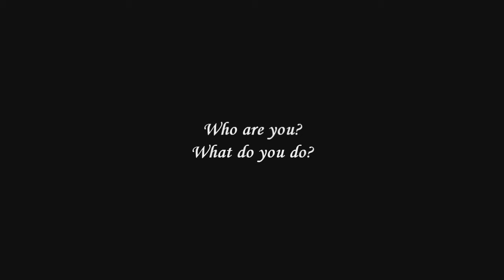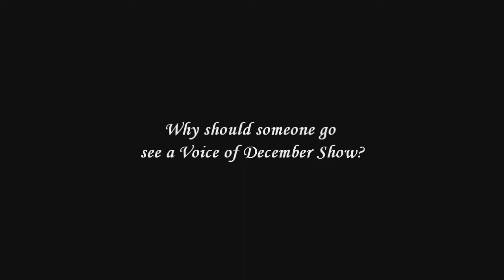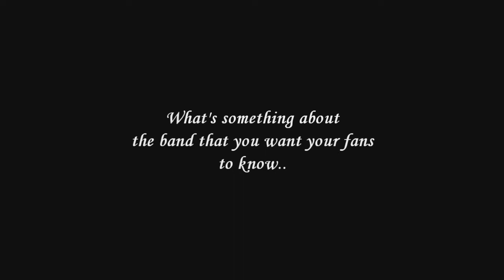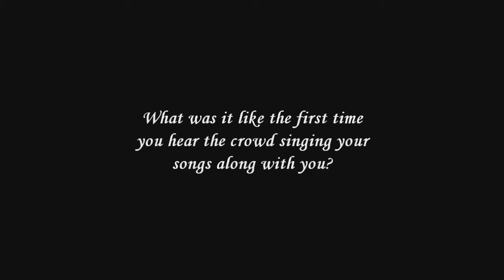Rob Smith anwers 11 questions about Voice of December